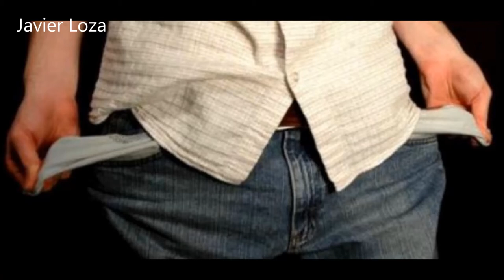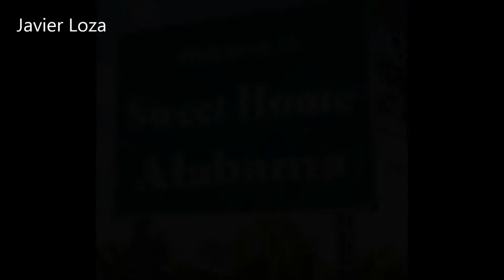Estreno 2019 Corrido de Juan Quiroz - Banda Primos De Tierra Caliente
Saludos a toda la familia Quiroz del potrero vallecito